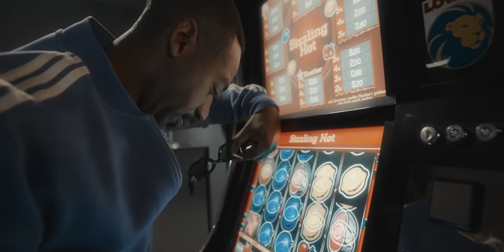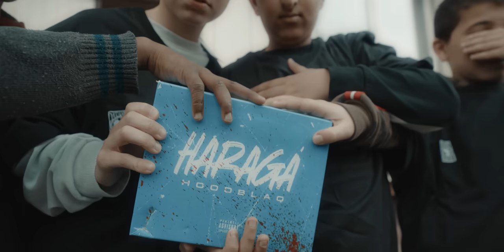HOODBLAQ - CARRERA (prod. by Shokii, Yungfuel & Joel Demora)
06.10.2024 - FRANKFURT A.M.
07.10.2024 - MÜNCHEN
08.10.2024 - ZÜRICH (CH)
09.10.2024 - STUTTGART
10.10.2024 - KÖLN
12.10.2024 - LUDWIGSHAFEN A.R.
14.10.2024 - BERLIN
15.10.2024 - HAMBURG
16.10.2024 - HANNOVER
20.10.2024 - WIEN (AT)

VIDEOPRODUKTION:
WSW STUDIOS

„CARRERA“ PRODUCED BY:
Shokii

MIX & MASTER BY:
Jan Magdevski @ Bassivity Studio 8